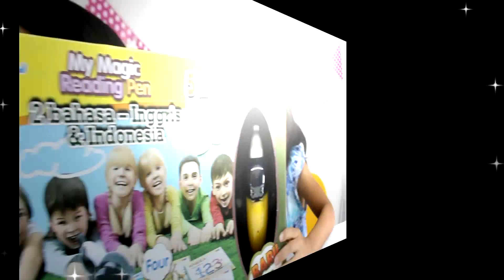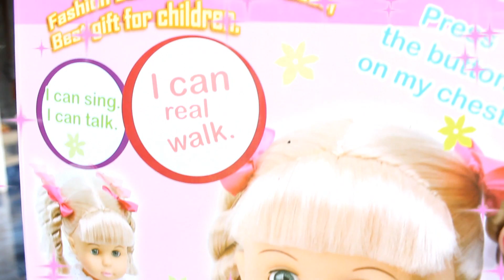UNBOXING BONEKA BAYI LUCU ♥ WALKING DOLL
Green Screen Credits : Itz Isabella, iEditingX FXDesigner,

Mainan anak, toys unboxing, slime tutorial kids, squishy tutorial kids, homemade diy squishy vending machine tutorial,homemade diy slime vending machine tutorial, Youtuber Kids Indonesia